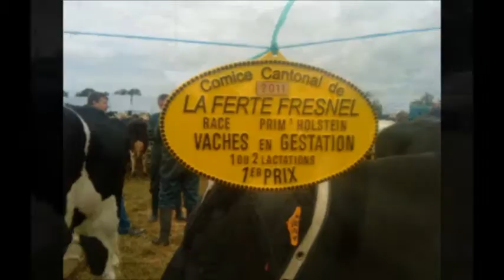COMICE AGRICOLE 2011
comice agricole a st nicolas de somaire dans l'orne